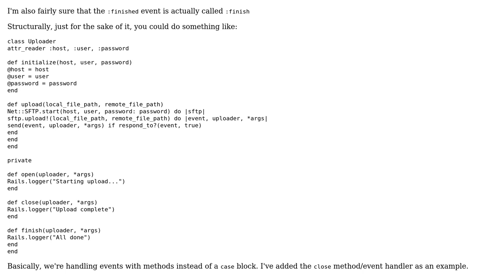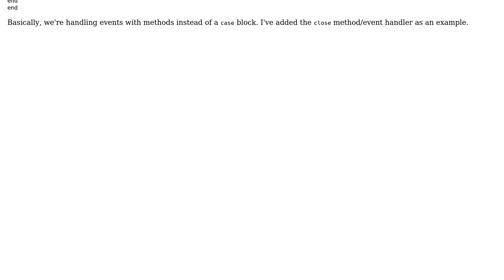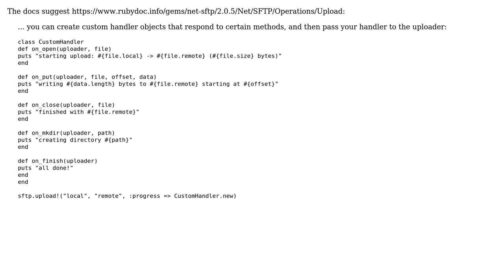Uploading a file using Net::SFTP (2 Solutions!!)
Uploading a file using Net::SFTP

With thanks & praise to God, and with thanks to the many people who have made this project possible! | Content (except music & images) licensed under CC BY-SA | Music | Images & others | With thanks to user SAM OnELA user Jackson user GregSantulli user Flambino user 200_success and the Stack Exchange Network Trademarks are property of their respective owners. You are responsible for your own actions.